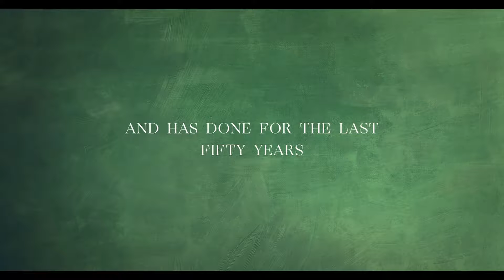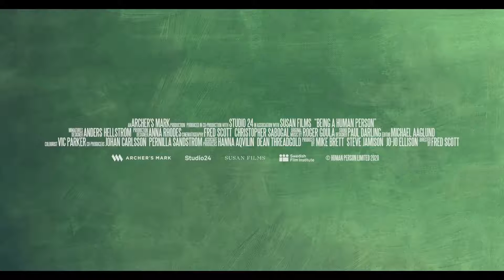BEING A HUMAN PERSON - Laemmle Theatres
At 76 years of age, maverick Swedish auteur Roy Andersson is about to complete his final film - About Endlessness. But now, with the end of his career in sight, the central thematic concerns of Roy's work - vulnerability, insecurity and mortality - spill over into his creative process, blurring the line between the personal and the professional.